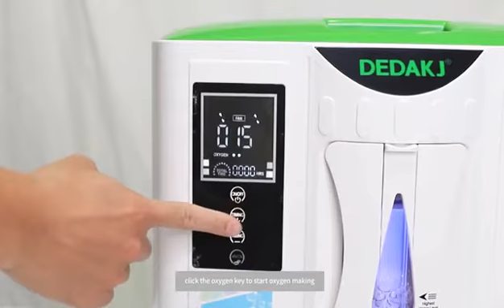Oxygen Concentrator | Oxygen Generator |Stay Home , Safe life ..